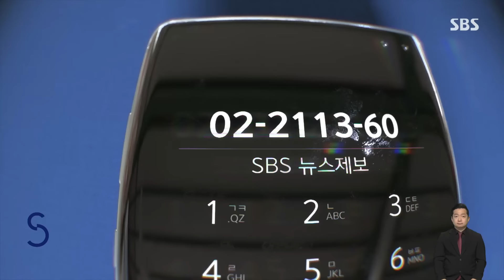억울한 성수 카페 사장…건물주는 "그게 왜?" / SBS 8뉴스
〈앵커〉

요즘 인기가 많은 서울 성수동에, 한 카페 출입구에 갑자기 벽이 생겨서, 사람들이 불편을 겪고 있다는 제보가 왔습니다.

건물 주인이 이걸 만들었다는데 왜 그런 건지 제보 내용, 김형래 기자가 취재했습니다.

〈기자〉

서울 성수동 거리의 한 카페, 카페로 연결되는 계단 바로 옆에 새로 생긴 철제 가벽이 있습니다.

계단 아래쪽에 카페의 주방과 창고가 있는데, 가벽을 바짝 붙여놔 사실상 막아놓은 셈입니다.

가벽이 설치된 이후 카페 주방에서 나오는 길은 이렇게 사람 한 명이 지나가기도 벅찰 만큼 좁아졌습니다.

[김종영/카페 업주 : 저희 식자재 왔다 갔다 하고 택배 보내고 또 저희가 원두나 무거운 것들을 하는데 전혀 지나갈 수가 없고….]

가벽이 들어선 건 지난 2일.

바로 옆 건물에서 식당을 함께 운영하고 있는 카페 업주 김종영 씨는 식당이 있는 건물주와의 갈등 때문이라고 주장합니다.

김 씨는 지난 2018년 12월 해당 건물주와 보증금 2천만 원, 월세 200만 원에 5년간 임대 계약을 맺었습니다.

이후 성수동은 새로운 인기 상권으로 떠올랐고, 건물주는 임대료 인상을 요구했습니다.

그러나, 건물주는 구체적인 임대료를 제시하지 않았고, 김 씨가 권리금을 받고 식당을 팔려 하자 이마저도 반대했습니다.

이후 김 씨는 건물주가 거부할 수 없는 임대차보호법 갱신청구권을 사용해 월세를 10% 올린 220만 원으로 5년 연장 계약을 했습니다.

그러자 건물주가 가벽을 세우고 나선 겁니다.

건물주는 사유지 경계를 명확히 하기 위해 벽을 친 것뿐이라고 주장했습니다.

[식당 건물주 : 제 땅을 제가 찾는데 무슨 문제가 있습니까? 이유 없습니다. 그리고 제 땅을 찾으려고 한 것뿐입니다.]

김 씨는 건물주가 일부러 불편을 줘 제 발로 나가게 하기 위한 의도로 의심하고 있습니다.

[김종영/카페 업주 : 이 동네가 제가 나고 자란 동네예요. 내가 내 동네에 가서 한번 청년으로서 자영업을 해서 이 동네를 살려보자고 왔는데….]

지난해 말 강남 신사동에서는 임대료 문제로 갈등을 빚던 건물주가 카페 출입구에 주차관리용 컨테이너 박스를 설치했다 업무방해로 벌금 700만 원을 선고받았습니다.

(영상취재 : 윤 형, 영상편집 : 김윤성, 디자인 : 조수인)